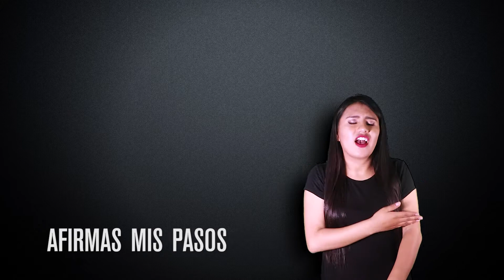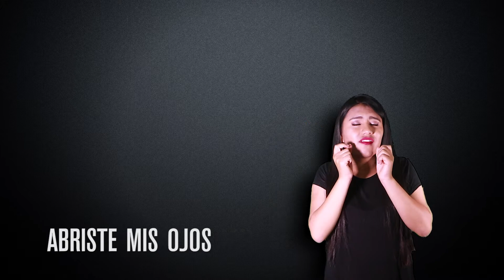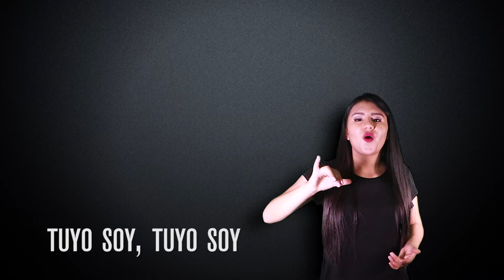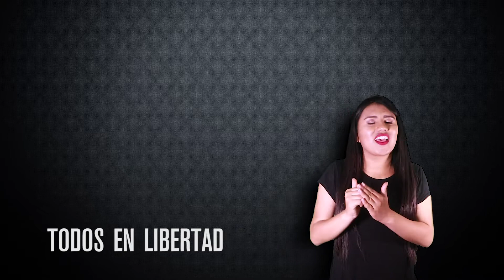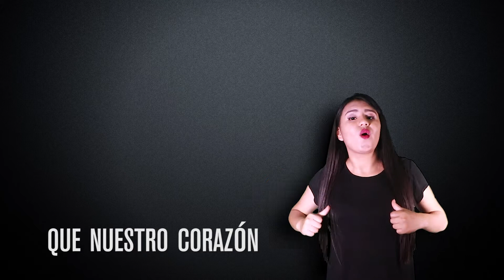Libre Soy - Lengua de señas